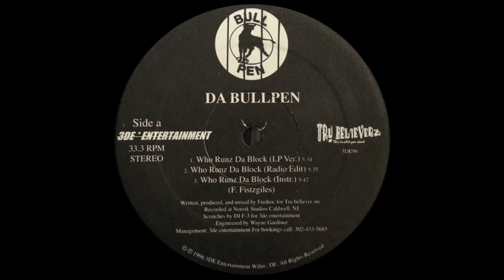Da Bullpen - Who Runz Da Block (1996)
Da Bullpen – Who Runz Da Block / Look At Me Now (Vinyl) (1996)

*Disclamer: All copyrights belong to the producer, artist and recording label of the song.